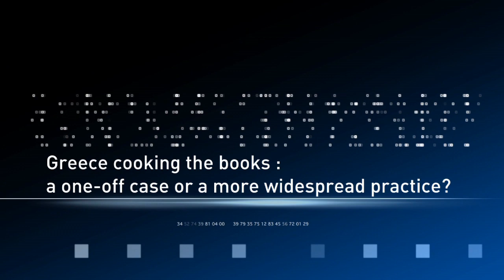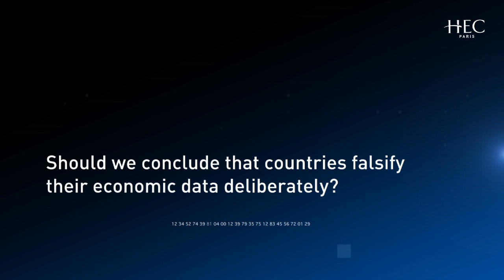Economic data production : huge influence but poor democratic control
Tomasz Michalski, Associate Professor at HEC Paris (Economics & Decision Sciences Department), is the co-author of a research article entitled : "Do countries falsify economic data strategically?" In this video he argues that the falsification of budget data by Greece is not  just a one off case situation, but that it has also occurred in Argentina and China. There are also suspicions regarding developed countries. Tomasz Michalski denounces the lack of transparency of statistical agencies and even Central banks, whose numbers produced are very influential on public policy and also public opinion. He therefore calls for a democratization of the process.